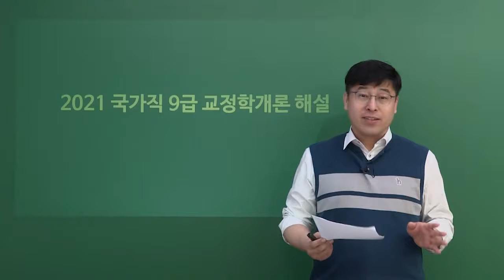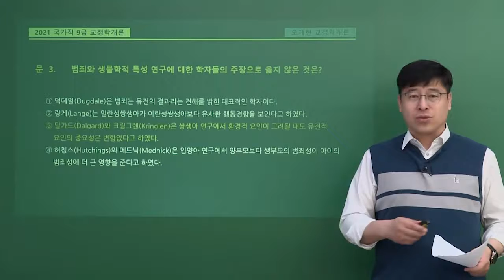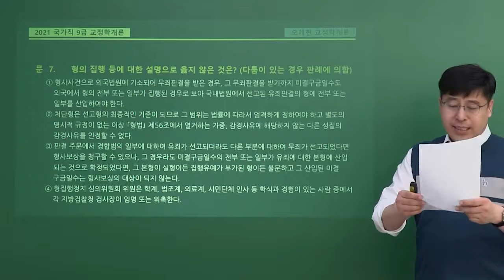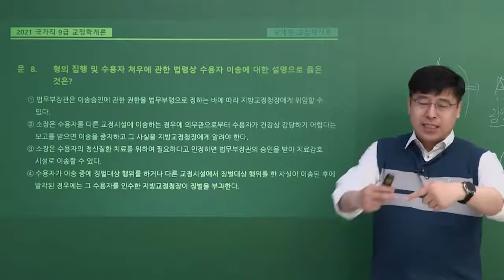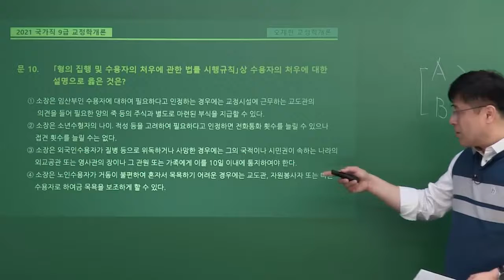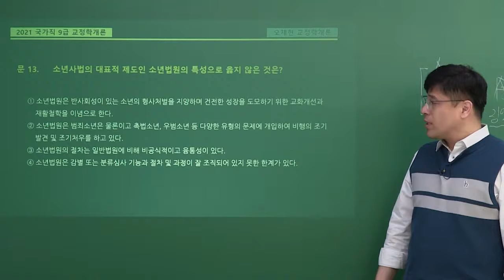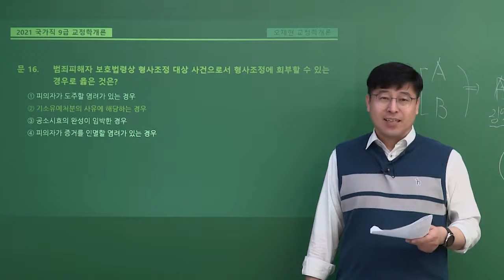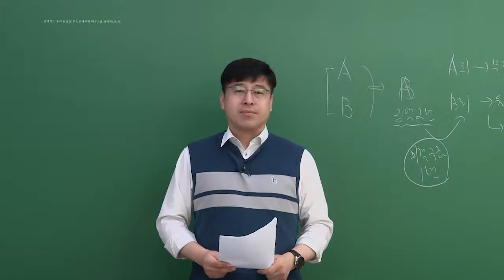2021년 국가직 9급 해설강의 교정학│공무원 교정학 오제현│모두공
2021년 국가직 9급 해설강의 교정학│공무원 교정학 오제현│모두공